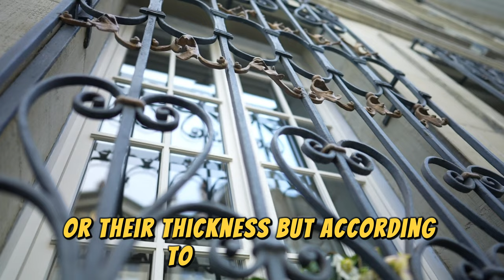The White House Security: 10 Measures You Didn't Know About